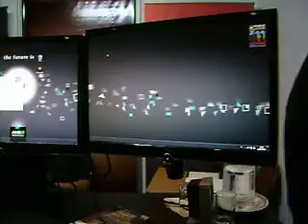IntComexPO Peru 2010